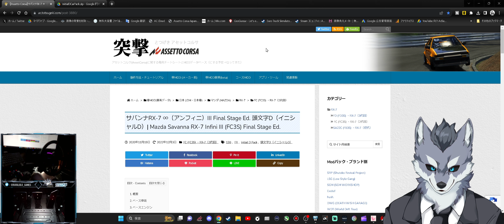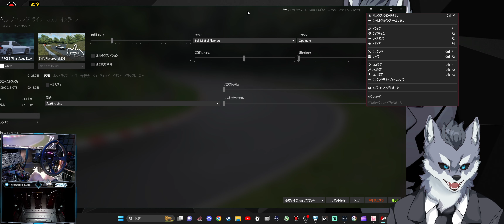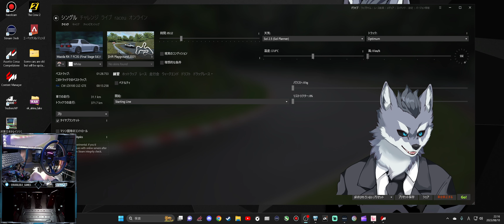頭文字D『高橋涼介サバンナRX-7 FC3S』導入方法【Assetto Corsa/アセットコルサ おすすめMOD紹介】ラバルル芸夢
【サバンナRX-7 ∞（アンフィニ）III Final Stage Ed. 頭文字D】

■コックピット：STRASSE RCZ01
■ハンコン：MOZA Racing R9 『CS V-2ディープコーン改』『フォーミュラーCS V2』
■シフター：G29 USB接続
■サイドブレーキ：SIM-USBハンドブレーキ
■モニター:innocn40インチ ウルトラワイドモニター
■マウス:Logicool G703h HERO
■キーボード:サンワサプライEZ4-SKB068
■ゲーミングキーボード:Koolertron AE-AMAG23
■イヤホン:Final VR-3000

GAME INFO
■タイトル：【Assetto Corsa】アセットコルサ
■対応ハード：Microsoft Windows・PS4&5・Xbox
■ジャンル：ドライビング・レーシングシミュレーター
■プレイ人数：1人
■開発元：KUNOS-Simulazioni Srl
■販売元： KUNOS-Simulazioni Srl、 505 Games、 Game Source Entertainment